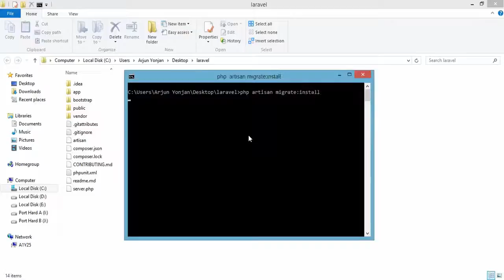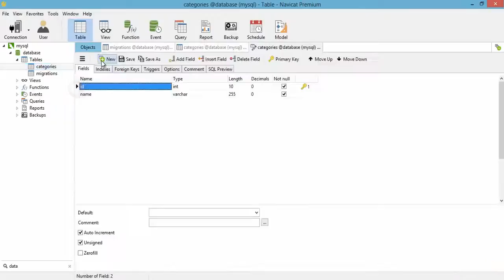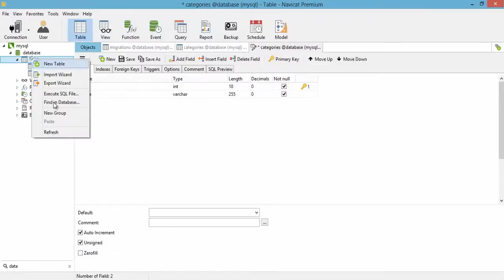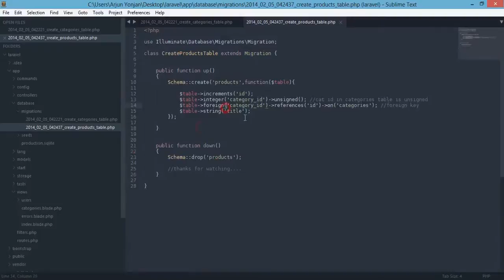laravel 4 migration and schema foreign key products to categories concept